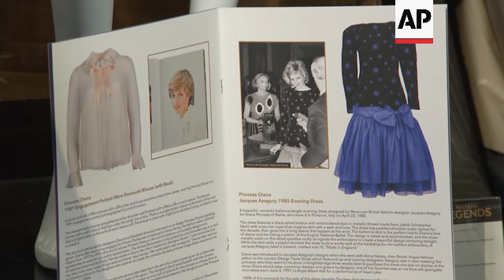Princess Diana's iconic Jacques Azagury dress sells for record $1.1 million at auction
ASSOCIATED PRESS
Archive: Gardena, California - 12 December 2023
1. Wide shot blue cocktail dress worn by Princess Diana
2. Tilt down cocktail dress
3. Tilt down blouse worn by Princess Diana
4. Wide shot Princess Diana's outfits
5. Close-up photos of Princess Diana's outfits
STORYLINE:
Interest in outfits worn by Princess Diana remains high.

Julien's Auctions in the U.S. has seen a record sale of her iconic cocktail dress designed by Moroccan-British designer Jacques Azagury and worn by Diana in 1985 -  a fan paid $1,148,080 (11 times the estimate) for it.

The blush pink chiffon Emanuels blouse that the late princess wore for her engagement photograph in 1981 sold for $381,000  (5 times its estimate).